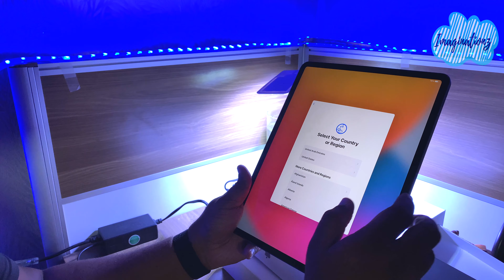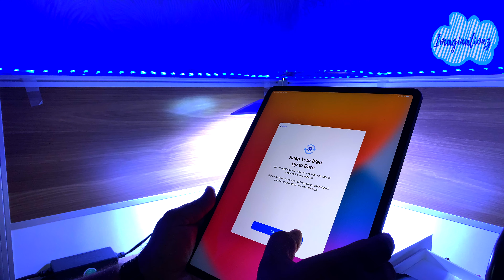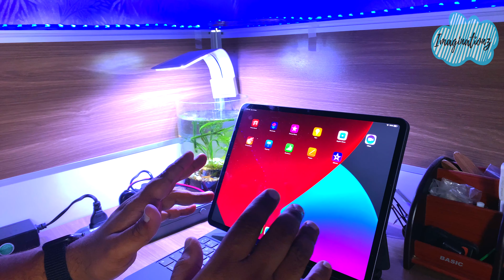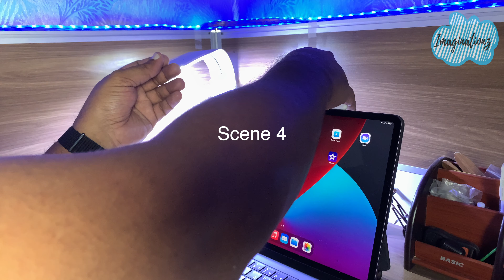Apple iPad Pro 12.9 Space Grey Unboxing n Setup of Apple Magic Keyboard & Apple Pencil 2 Malayalam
Apple iPad Pro 12.9 Space Grey  Unboxing n Setup of  Apple Magic Keyboard (Eng/Arabic) & Apple Pencil 2  Malayalam is a video unboxing the new iPad pro 12.9 128 GB wifi only model, we are also unboxing and setting up Apple's Magic keyboard for 12.9 inch iPad pro with English Arabic keyboard along with Apple Pencil 2 unboxing and setup.

Time Stamps:
Intro  0:12
Ipad Pro Unboxing 0:56
Magic keyboard unboxing 2:26
Apple Pencil 2 Unboxing 3:21
Ipad Pro setup 4:01
Magic keyboard setup 5:40
apple pencil 2 setup 6:45
Deleted scenes 8:38